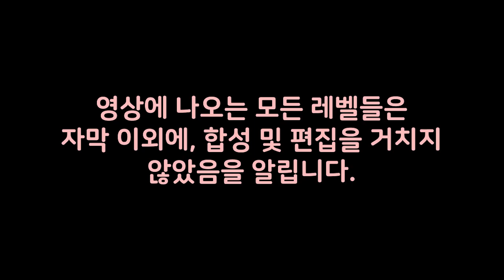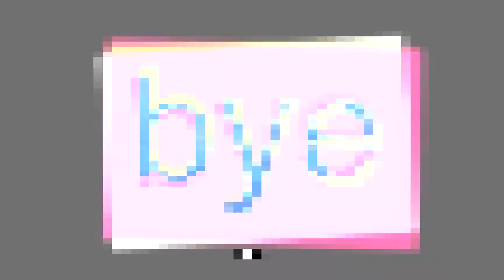지메에 마인크래프트를 검색한다면? | 뻘짓 영상 [ 지오메트리 대시 ]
( 오픈채팅방 참여코드 : KJack8 )